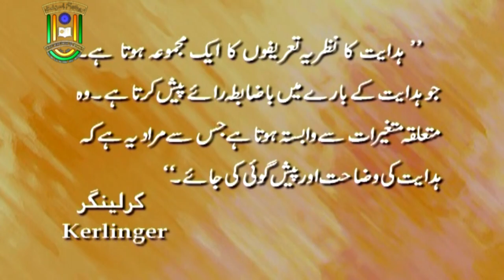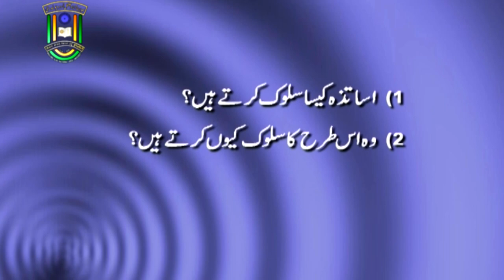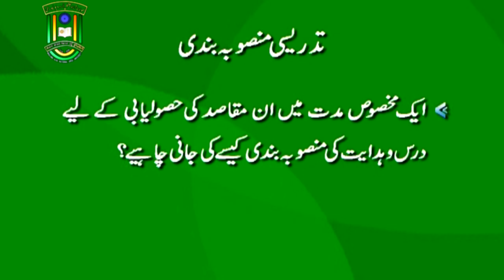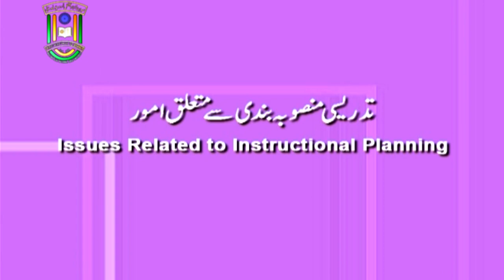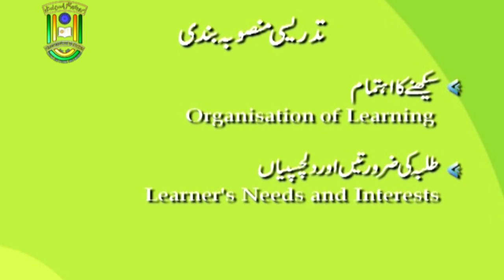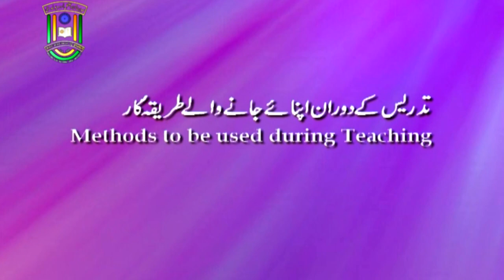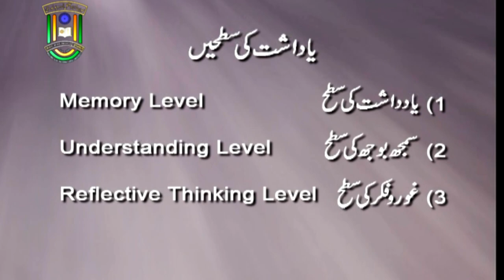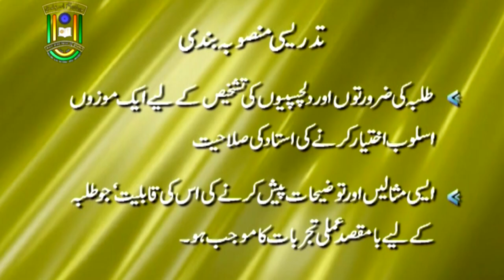Instructional Planning | B. Ed. | 1st Year | IMC MANUU